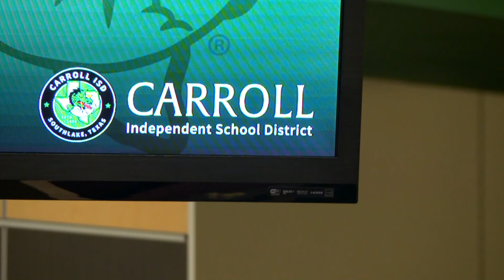Judge grants Southlake Carroll ISD delay to enforcing Title IX changes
A judge has granted Carroll ISD's injunction request.